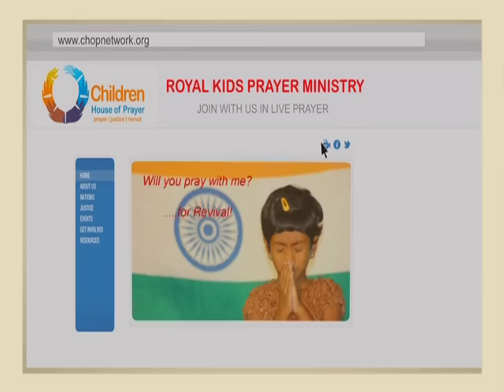International Children Intercessor conference